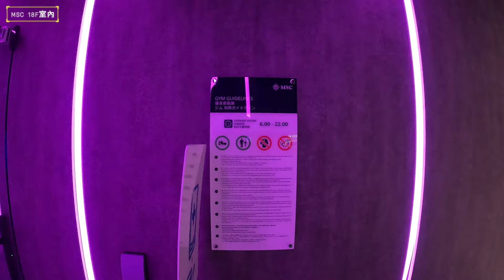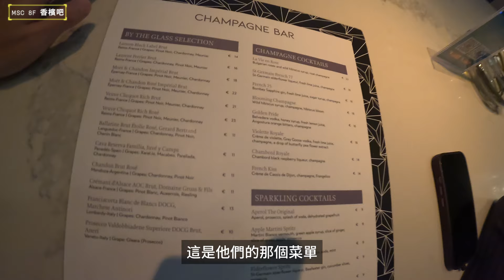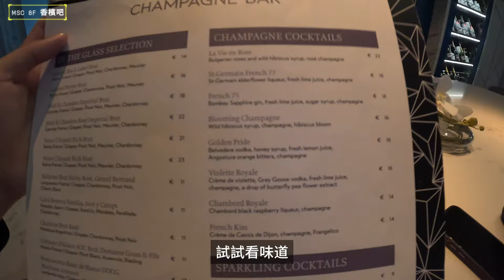西班牙篇 - MSC歐羅巴號西地中海郵輪之旅 | 歐洲蜜月Vlog EP4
EP-4
終於抵達了人生清單之一的巴塞隆納，準備參觀天才建築師高弟的作品。第六天:到西班牙天色仍然暗沉。在集合前，先去看了一下室內籃球場和健身房。今天的第一站是奎爾公園，那裡的鮮豔顏色和馬賽克磚的拼貼，讓這座百年建築物完全沒有年代感。接著，前往參觀聖家堂，實現了安安小時候的夢想。這座建築物的壯觀程度難以言喻，即使在140年前建造，現在看來仍充滿未來感。午餐品嘗了這次旅程中最美味的團餐－西班牙海鮮燉飯，充滿各式香料，配上蝦漿、淡菜和黃檸檬的酸味。下午繼續購物行程，前往格拉西亞大道，西班牙的精品街。根據網路上的介紹，必買的Camper鞋子非常輕便適合旅行穿著，而且價格比台灣便宜一半。最後，在陽台上品嘗了道地的伊比利豬火腿，欣賞著夕陽直到離港，用Bella ciao 來紀念這美好的一天。晚上在MSC 郵輪標配的香檳店點了一杯香檳調酒，香氣宜人，口感極佳。晚上安排了一場百老匯劇，為結束一天的行程劃上完美句點。

接下來EP5會到法國，別忘了訂閱追蹤～才能觀看我們接下來的歐洲郵輪行程唷！

00:00 本期預告
00:30 本片開始-船上早餐｜本片摘要
01:02  甲板探索-巴塞隆納港口
01:43  船上設施|室內籃球場|健身房
02:12  搭遊覽車前往|奎爾公園
03:55  聖家堂及介紹
04:53  午餐 Marina Bay-西班牙海鮮燉飯
07:05  米拉之家|巴特婁之家|格拉西亞大道 購物行程
07:48  西班牙免稅店-伊比利豬 看夕陽配紅酒起司
08:26  離港前還是要用西班牙劇-紙鈔屋 的配樂來道別這個港口
08:40  MSC 郵輪標配 香檳店
09:48  晚上安排看秀-百老匯
09:55  下期預告|刪減片段